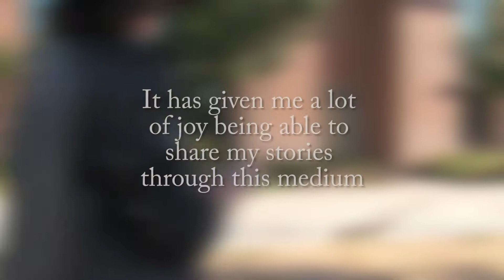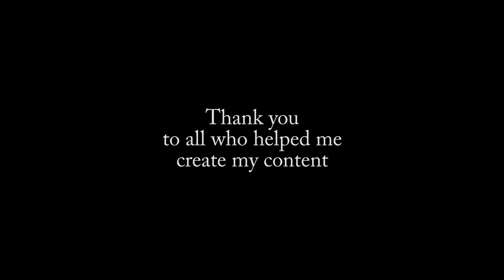Shot Compilation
A compilation of my favorite shots from all of the films I have made. Enjoy!